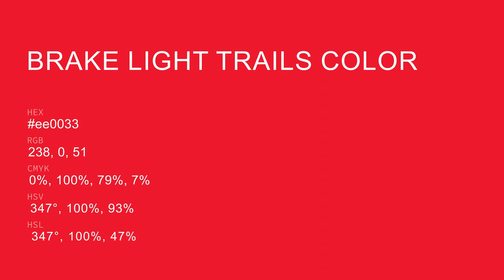Brake Light Trails color ee0033 hex Cool Red color ee0033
What color is Brake Light Trails ? ee0033 hex, Cool Red color ee0033

Hex ee0033 Color Code is also known as Brake Light Trails color